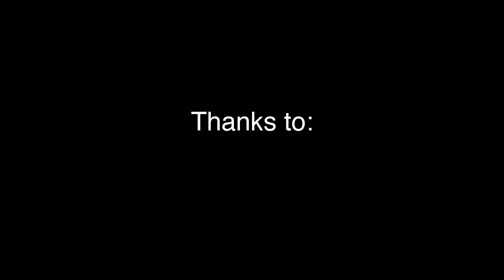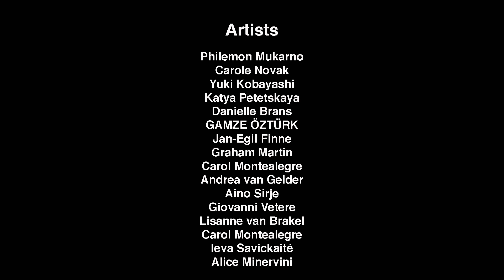The Poetic in Performance Art